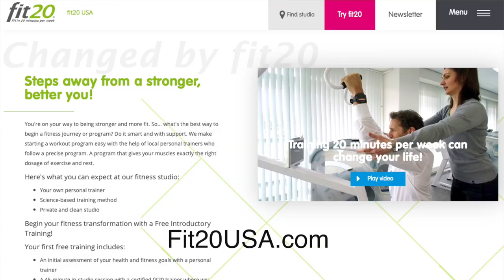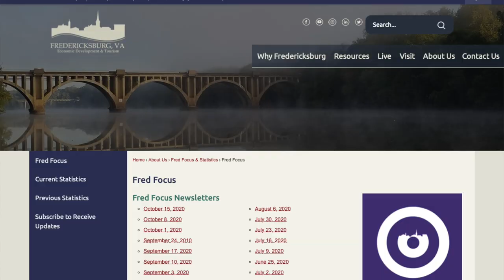New exercise studio opens in downtown Fredericksburg’s Liberty Place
In this episode, Bill talks with Aqil Radjab, CEO of Fit20 USA, which has opened a new location on the second floor of Liberty Place in the 600 block of William Street in downtown Fredericksburg. Fit20 is a new concept in fitness training that promises fitness in one 20-minute session per week. For more information about Fit20 , go to Fit20USA.com. For information on what to do in Fredericksburg, Va., go to VisitFred.com.